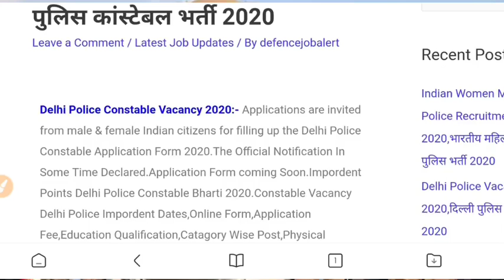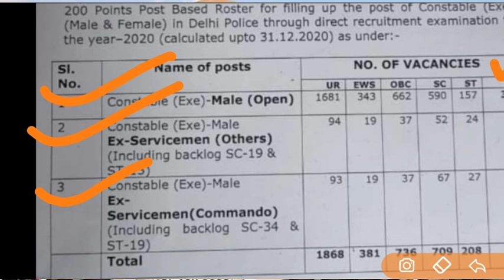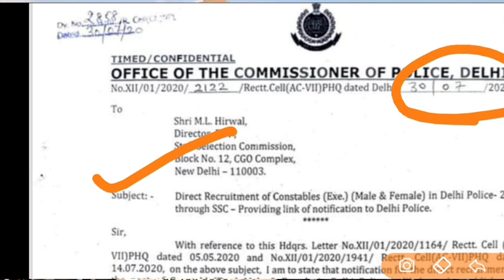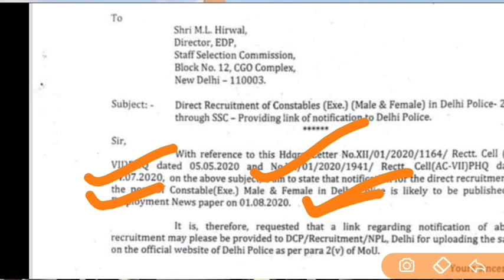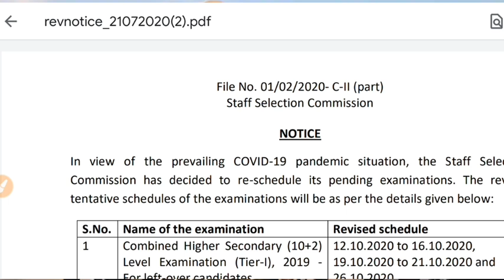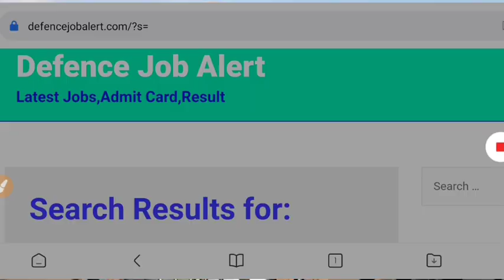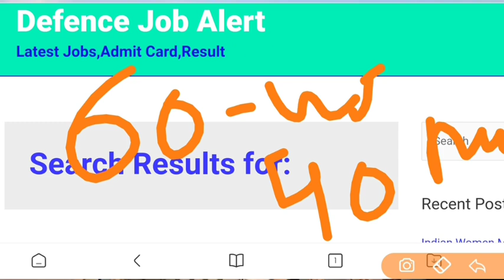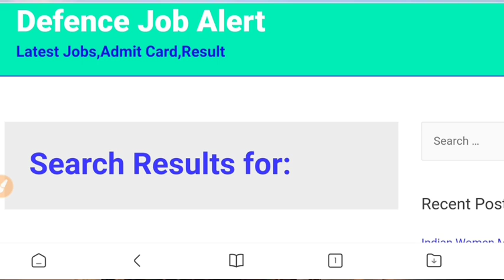Delhi Police Constable Vacancy 2020| Delhi Police Constable Recruitment 2020